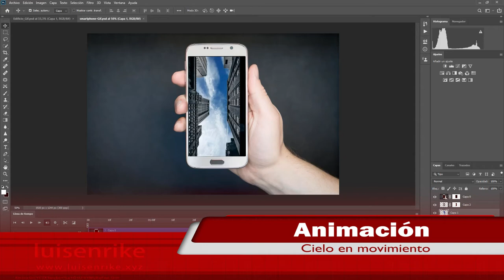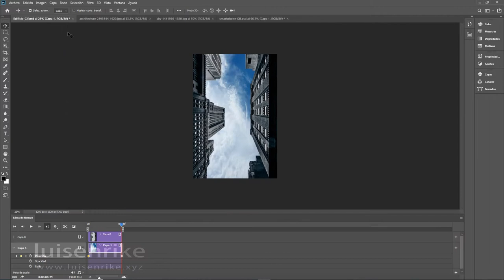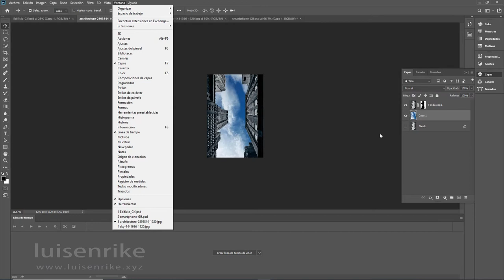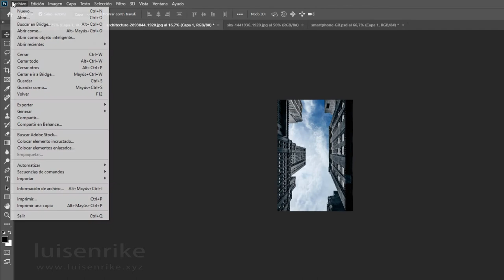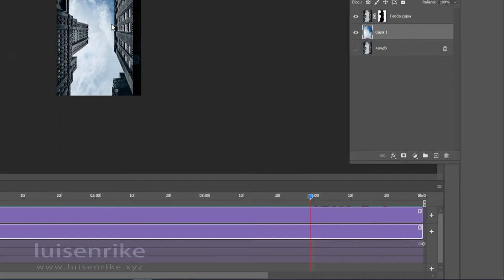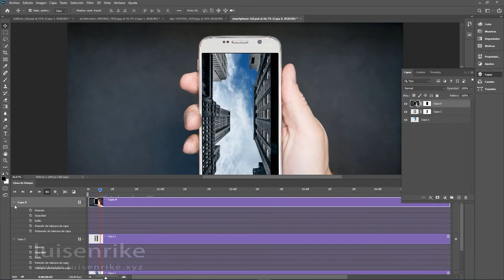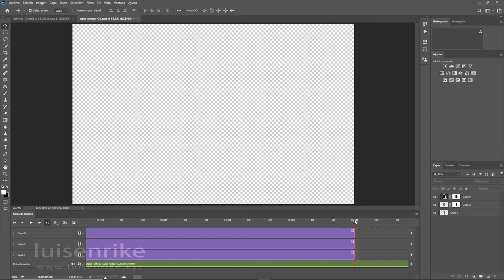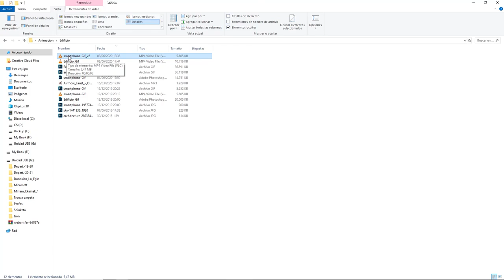Animacion: Cielo En Movimiento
Crear una animación por medio de 2 fotografías con Adobe Photoshop.
luisenrike.xyz